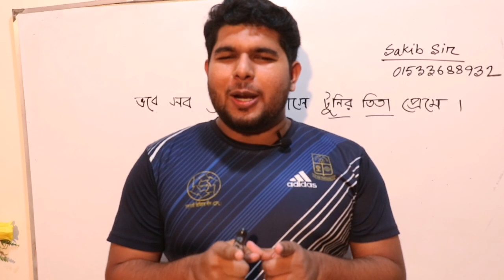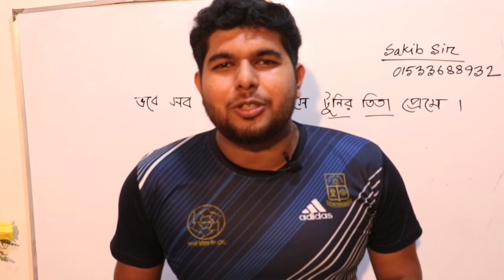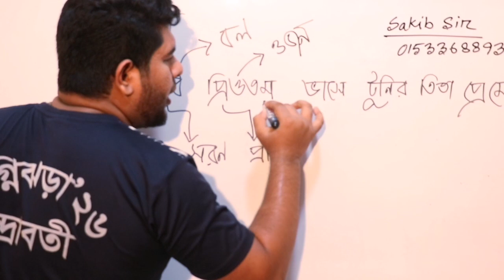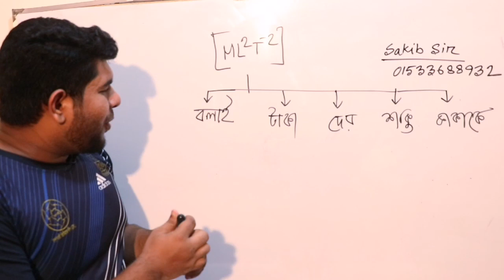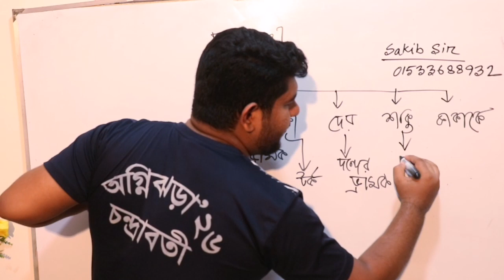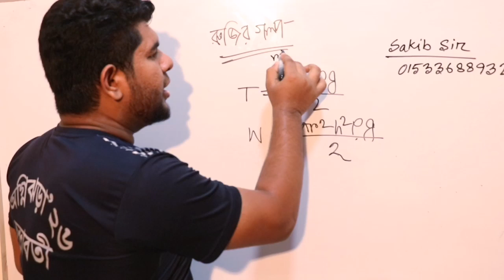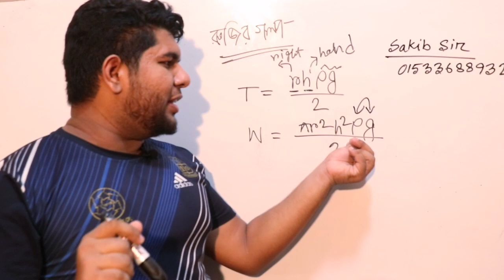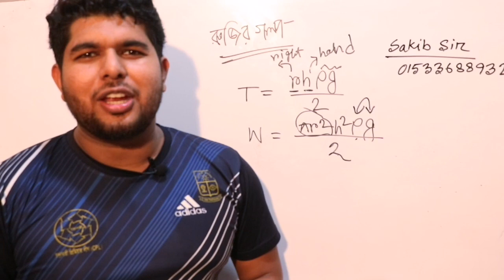mone rakhar tricks /shortcut technique (physics)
আমরা সবাইতো কতভাবেই না পড়ালেখা করি। কিন্তু কখনও কি ভেবেছি আমাদেরকে মনে রাখার জন্য পড়া লাগবে। আর এই মনে রাখার জন্য পড়ালেখা টাই হচ্ছে আসল পড়ালেখা। তাই মনে রাখার কৌশল গুলো নিয়ে আসলাম আজকের ভিডিওতে।

আমাদের চ্যানেলে এভাবেই ক্রিয়েটিভ ভিডিওগুলো দেওয়া হয় যাতে একটা স্টুডেন্টের অনেক উপকার হয়।

আমার আরো ভিডিও গুলো দেখতে নিচের লিংকে ক্লিক করুন। এখানে কয়েকটা প্লেলিস্ট দেওয়া আছে।

ক্যালকুলেটর ছাড়া ম্যাথ করার কৌশল

ভর্তি পরীক্ষার শর্টকাট টেকনিক